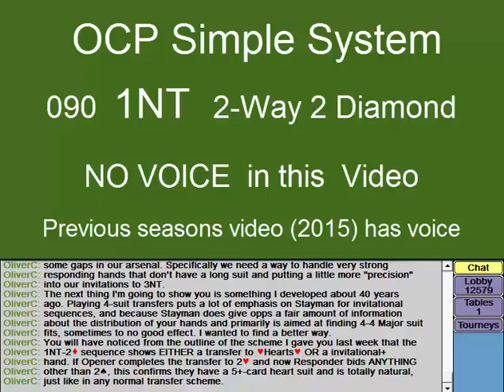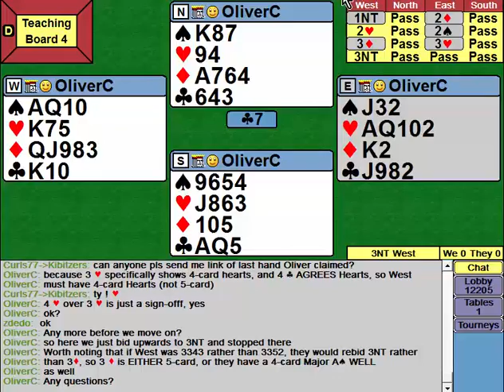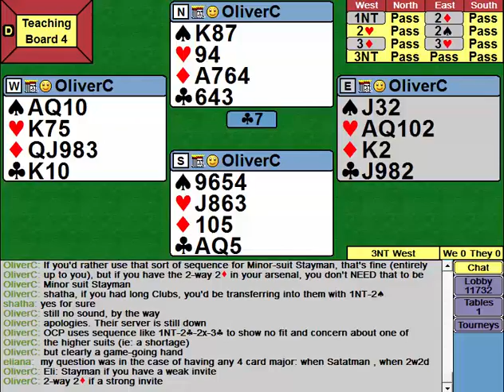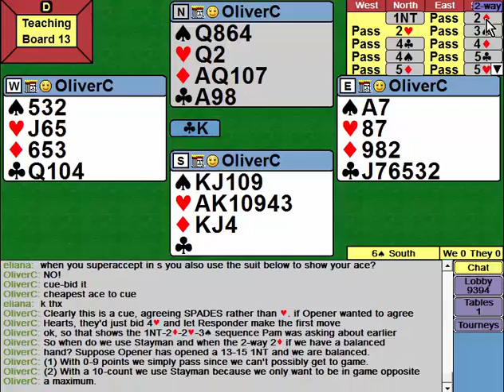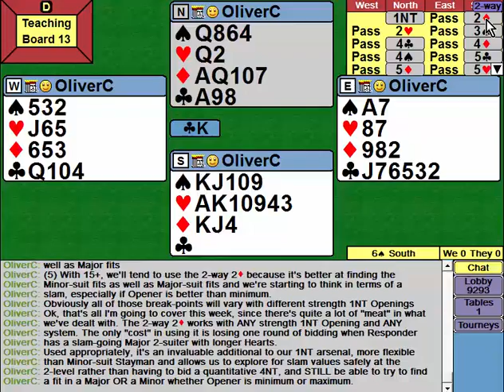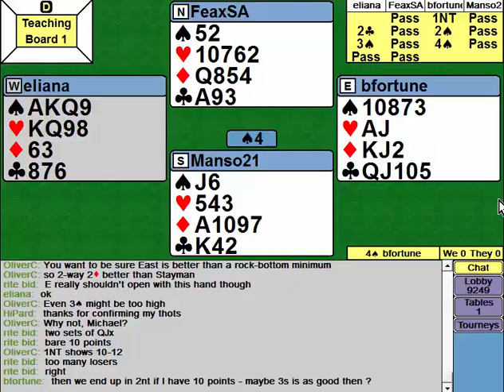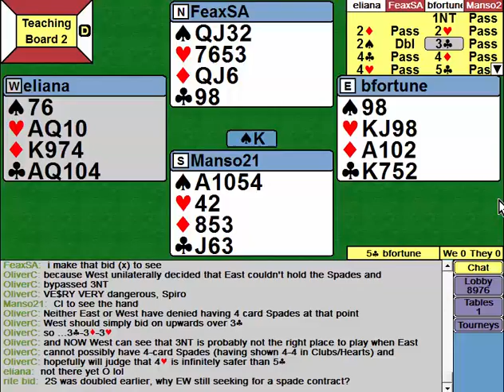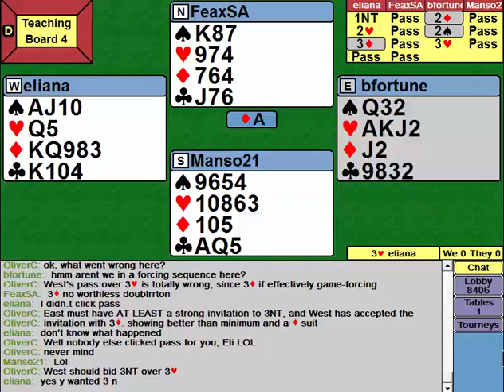090 Ch 4.2 - 1NT 2Way 2D --- NO VOICE